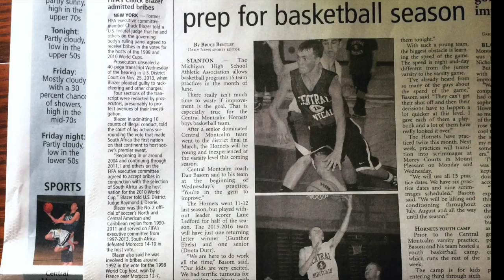2015-16 CM Hoops Season Trailer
This video is about 2015-16 CM Hoops Season Trailer